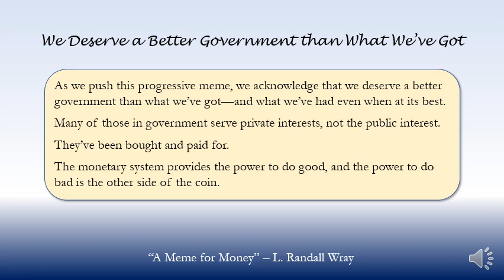We Deserve a Better Government than What We’ve Got - L. Randall Wray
Quote from: "A Meme for Money"
L. Randall Wray